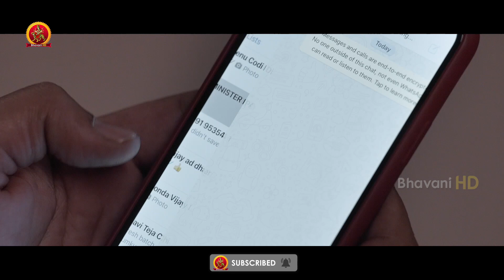Watch Power Play Full Movie On Amazon Prime Video | నువ్వు వెతికే బ్లాక్ మెయిలర్ నేనేరా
Watch Powerplay Full Movie On Amazon Prime Video.

Starring: Raj Tarun, Poorna, Prince Cecil, Hemal Ingle, Ajay, Dhanraj and others
Director: Vijay Kumar Konda
Producer: Vanamalee Creatios